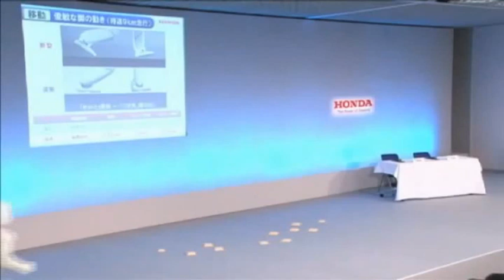Francis and the Lights - Fell On Your Head (Robot & Frank)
Robot & Frank